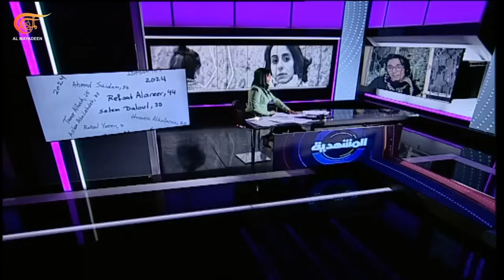المشهديّة | أسلحة بايدن وخيارات نتنياهو | 2024-05-09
خيبة أمل في تل أبيب بعد تهديد بايدن بوقف إمدادها بالأسلحة إذا اجتاحت رفح ما حقيقة الخلاف الأميركي الإسرائيلي هذه المرة؟ وهل يلجم حكومة نتنياهو؟
بوتين يؤكد أن موسكو لن تسمح بوقوع تصادم عالمي رغم سياسات النخب الغربية هل ما زال الباب مواربا للحوار بين روسيا والأطلسي رغم كل الخلافات؟
معرض في عمان احتجاجا على إسكات الأصوات الفلسطينية في الغرب كيف يوثق حالات الغضب والإحباط والأمل لدى الناشطين في الخارج؟
مايكروسوفت تطور نموذج ذكاء اصطناعي سري لأعمال التجسس خصوصاً لأجهزة الاستخبارات الأميركية كيف سيعمل بمعزل عن الانترنت؟

الشخصيات المشاركة: مايكل سبرينغمان - دبلوماسي سابق في واشنطن ، مسلم شعيتو - مدير مكتب الميادين في موسكو ، رشا الجندي  - روائية بصرية فلسطينية ، أحمد الشيخ - خبير في أمن المعلومات وخبير الإعلام الرقمي

00:00 المقدمة
03:30 المشهد الساخن: أسلحة بايدن وخيارات نتنياهو
23:12 المشهد السياسي: روسيا والغرب.. تصادم حتمي؟
29:26 المشهد الثقافي: صّبار.. احتجاج مرئي على القمع
40:34 المشهد التكنولوجي: الذكاء الاصطناعي بخدمة التجسس الأميركي
شاهدوا أيضاً: